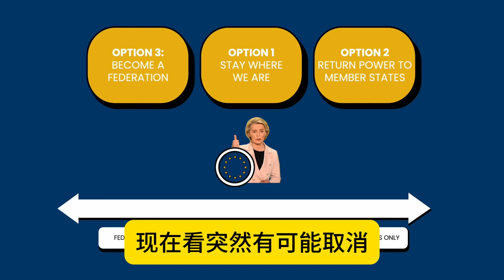欧盟怂了？准备取消对中国电动汽车关税？